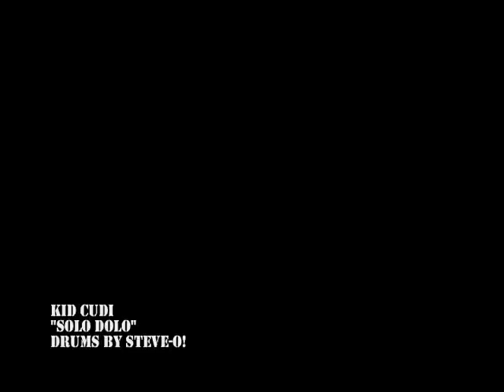Solo Dolo drum cover SteveoDrums (drummer with arthritis)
2010 Remix of Solo Dolo, recorded by Frankie Sica or well known as Sica-MEdia.